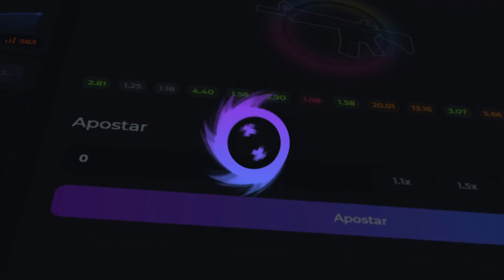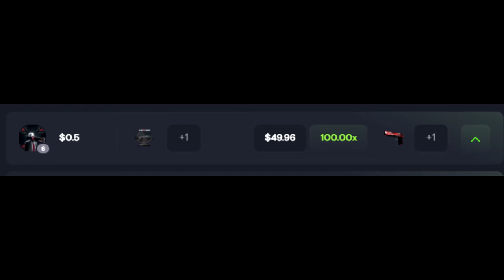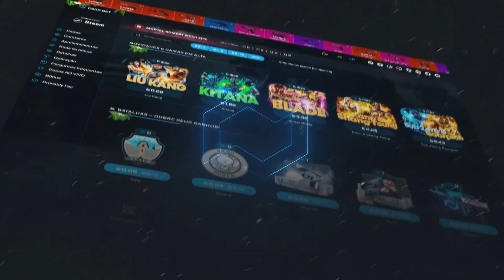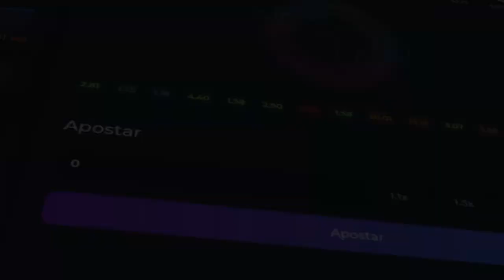AVISO ENTREGAS DE PIX ACONTECENDO! ATUALIZAÇÃO DE FORM! + ARRISQUEI TUDO EM 1 UPGRADE no CSGONet! 3$